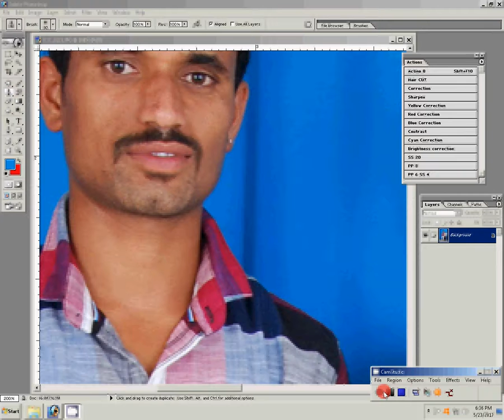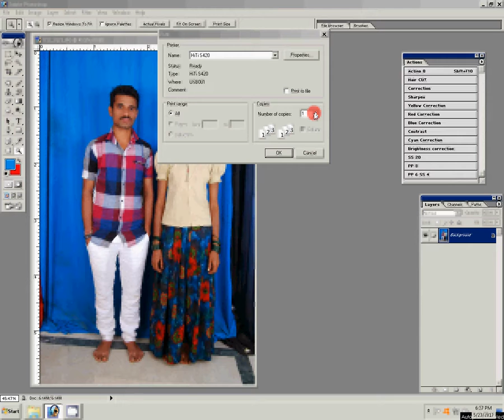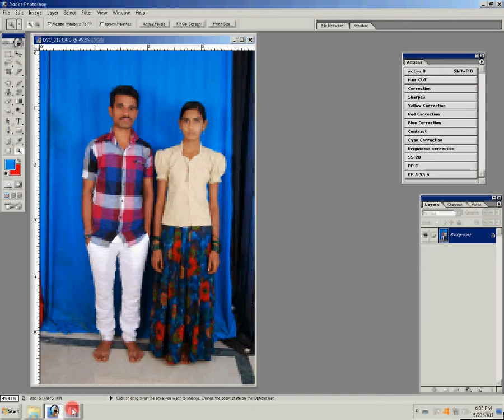Photoshop Tutorial How to retouching Skin retaining Texture in 3 minutes